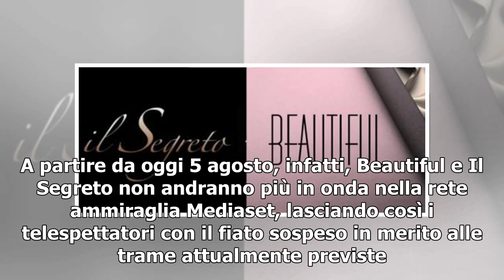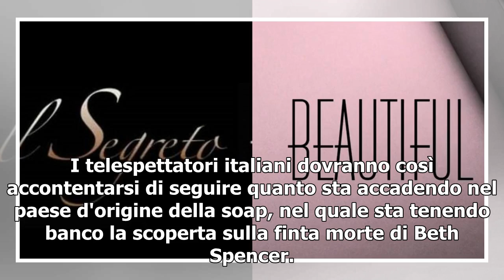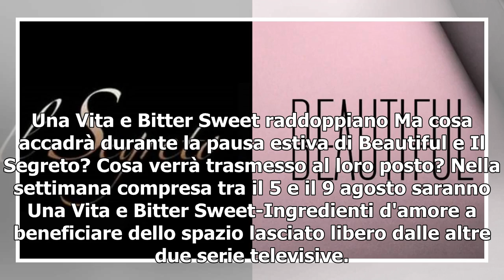Programmazione Beautiful e Il Segreto: in pausa fino al 24 agosto, Bitter Sweet raddoppia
È tempo di vacanze per due delle serie televisive del pomeriggio di Canale 5. A partire da oggi 5 agosto, infatti, Beautiful e Il Segreto non andranno più in onda nella rete ammiraglia Mediaset, lasciando così i telespettatori con il fiato sospeso in merito alle trame attualmente previste. Nella soa...